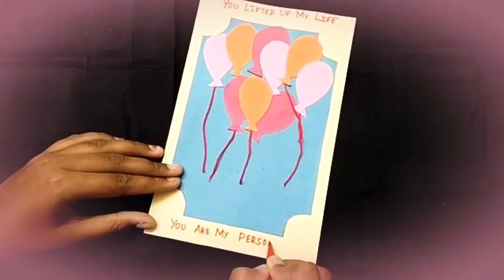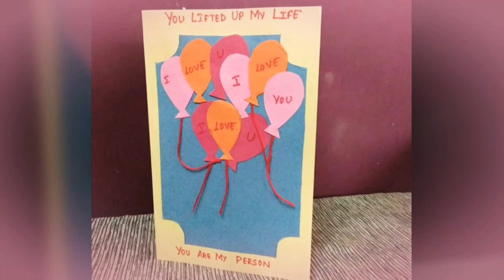Valentine's Day Special 2019 DIY Ideas| Easy Card making@home tutorial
Crafting&Entertainment Sunitha